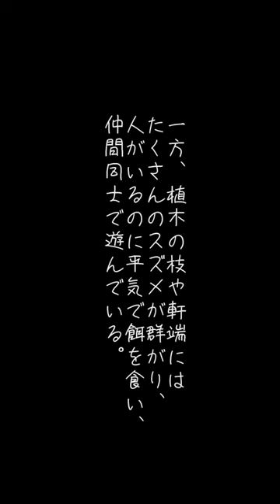もののふの言魂③ 滝川一益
戦国武将・滝川一益が残した言葉。テーマは「出世無用論」。

音楽
SAMURAI　MUSIC

曲(title)：tsudumi-japan
楽曲提供(Download)：SHW
【和風BGM】和太鼓と三味線がメインのアップテンポな曲『Taiko Warrior by niconi commons』

効果音
効果音ラボ
（尺八、ほら貝、琴の滑奏）